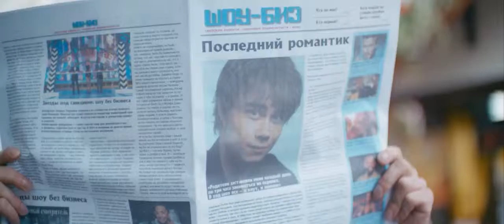Alexander Rybak Котик HD